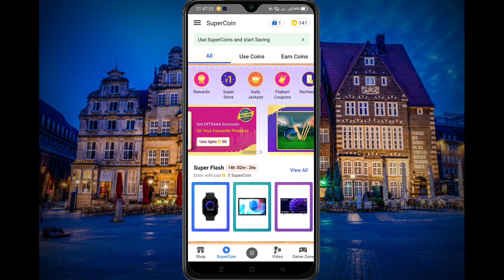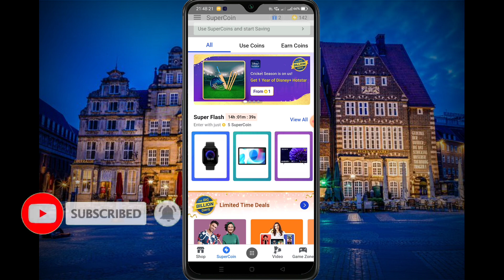Flipkart Loot Offer Win Products for FREE || Flipkart Super Flash Offer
Join Telegram Group for fastest Answers

Flipkart free products trick
Free shopping from flipkart
how to order free products from Flipkart
Flipkart free order trick
Flipkart mall offer
Flipkart mall free shopping loot
Flipkart welcome offer
mall free shopping
Flipkart biggest loot
how to order free products online

Flipkart New Challenge & Win #5 Laptops  For FREE | 100% Guaranteed with Proof 🎉| Problem Solved

Guarantee  5 Laptops for  offer

Take a look at this Zoop Patroller Frisbie & Boomerang on Flipkart

Invitation code- AAKAIGI3

Your Querries 👇

₹1 Flipkart Products offer
how to order Product in ₹1
Flipkart New sale
Flipkart app free sale
growfitter app
free Disney Hotstar Subscription
free Subscription
how to get free Disney Subscription
growfitter App New Update
free gana Subscription
flipkart ₹1 products
how to huy Flipkart Products at rupee
Flipkart Products in rs 1
Flipkart Products sale
Free Products amazon sale
Free products flipkart sale
free products first sale
free products price
lava probuds launch

Tags For Reference :
flipkart ₹1 products unboxing & review
flipkart product how to get free flipkart product
flipkart product amazon
flipkart product flipkart,
flipkart product launch date,
free products offer amazon,
flipkart stainless steel product price,
flipkart product rs 1,
flipkart products launched in India
flipkart estore ,
flipkart website,
flipkart online store,
Flipkart india website ,
flipkart store,
flipkart product online,
flipkart product shopping,
flipkart free product shopping,
flipkart product kaise kharide,
flipkart product

Flipkart App New Offers | Free Product Kaise le? |  Free ₹1 product
Flipkart Win Laptop Offer Win Products Free !!! 100% Guarantee Free Product Trick 😯 New Offer